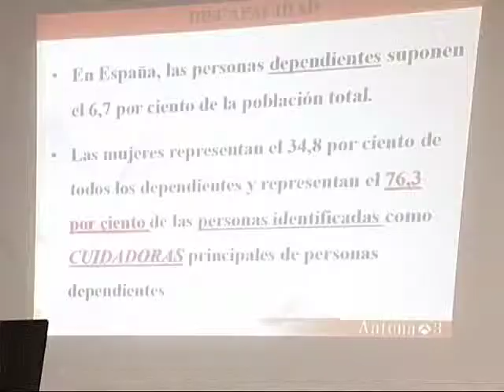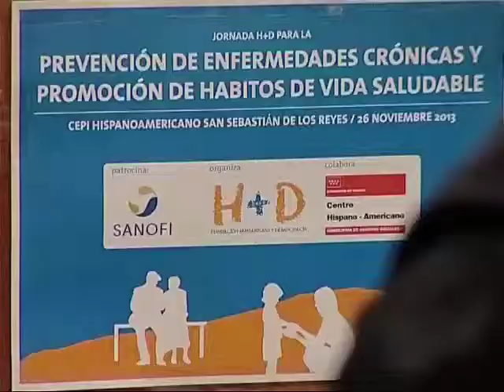Jornada dedicada a la prevención de enfermedades crónicas en el CEPI de Sanse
El salón de actos del CEPI de Sanse fue el escenario elegido para celebrar una jornada dirigida a la prevención de enfermedades crónicas y el fomento de hábitos de vida saludables, el acto fue inaugurado por el Consejero de Sanidad de la Comunidad de Madrid, Javier Fernández-Lasquetty, que estuvo acompañado por el alcalde de San Sebastián de los Reyes, Manuel Ángel Fernández. El doctor Bartolomé Beltrán, Director de Servicios Médicos de Antena 3, abrió la ronda de exposiciones tratando los factores de riesgo, síntomas y complicaciones derivadas de la aparición de enfermedades como la diabetes, la osteoporosis o el cáncer, ofreciendo las claves fundamentales para prevenir y tratar este tipo de patologías. A día de hoy las enfermedades crónicas son la primera causa de muerte a nivel mundial, por este motivo son tan necesarios eventos de estas características enfocados a la divulgación y concienciación en cuanto a un estilo de vida saludable con la intención de minimizar la aparición de estas afecciones.

LINKS
ENFERMEDADES CRÓNICAS